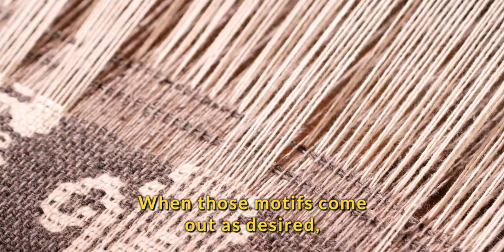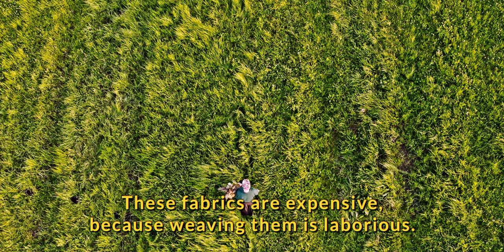The Weavers of Janów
This short 7 minute film made by the Polish Cultural Institute is an intimate portrait of the dedication, passion and masterful skill that goes into crafting beautiful double-warp rugs, one of the hardest and rarest weaving techniques.🧶🧵

The community who make them numbers just 12 women - these techniques aren’t practiced anywhere else.

We follow the Janów artisans as they go about their life and hear them reflect on their beginnings, their ethos and their dreams.
“It is everything. Because it is both work and it’s a form of escape from everyday life” shares one of the artisans.

 While honouring and continuing the tradition, the weavers are also constantly coming up with new motifs and themes that keep the craft alive and evolving. Themes depict dreams and mystic visions as well as the reality of village life in its humble beauty.

United in their mission to keep double-warp weaving alive, Janów artisans pave a future for the next generations. Following years of hardship, a rising trend for craft and hand-made items  has resulted in a great influx of orders and international visitors to the village. It seem as if, perhaps, a new golden age is coming for the double-warp weave?

Janów artisans however, sustain a slow, balanced pace and continue to work in harmony with the cycles of nature. Just like centuries ago when this craft was born.

Izba Tkactwa Dwuosnowowego w Janowie Podlaskie Muzeum Kultury Ludowej